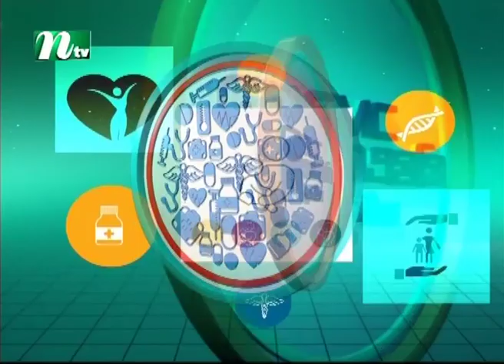কিশোর কিশোরীদের পুষ্টি ও স্বাস্থ্য বিষয়ে আলোচনা : পুষ্টি কথা | Pusti Kotha | EP 09 | NTV Health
পুষ্টি কথা | Pusti Kotha | EP 09 | Presented by Dr. Nusrat Jahan Deepa  | Produced by NTV | Country: Bangladesh.